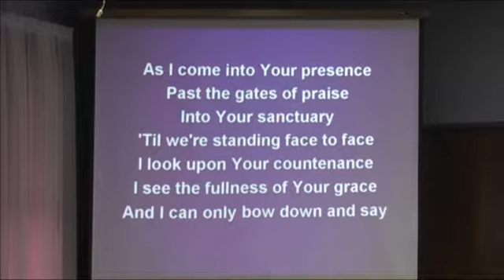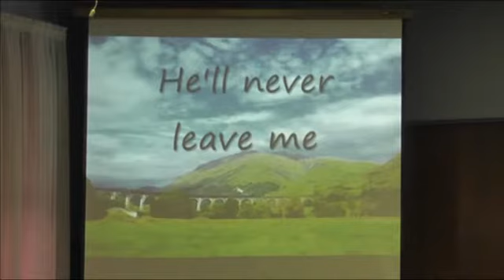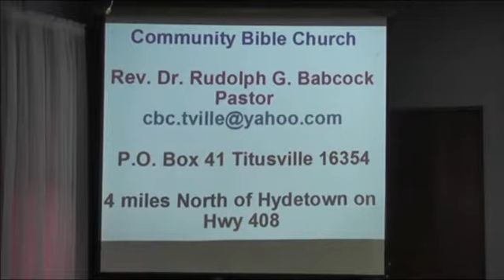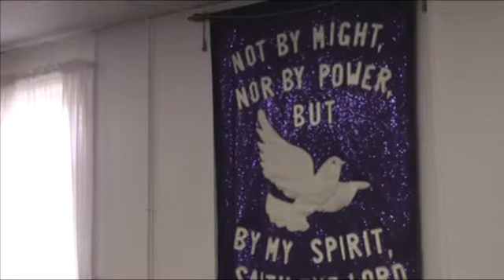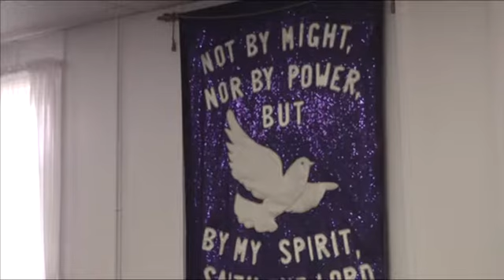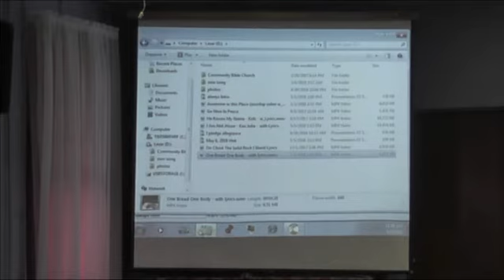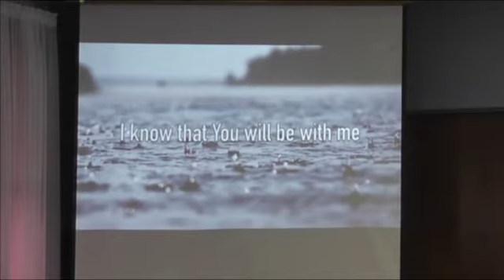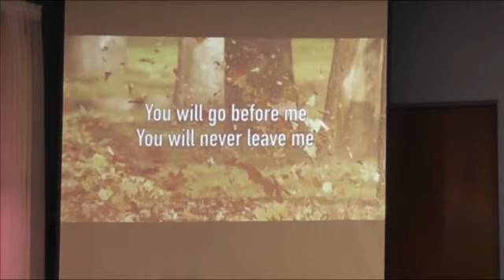The Way to the Throne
Rev. Babcock delivers the sermon from Community Bible Church on Sunday, May 6, 2018.